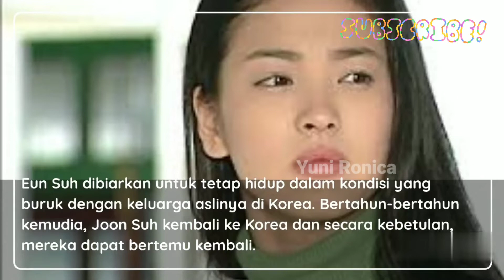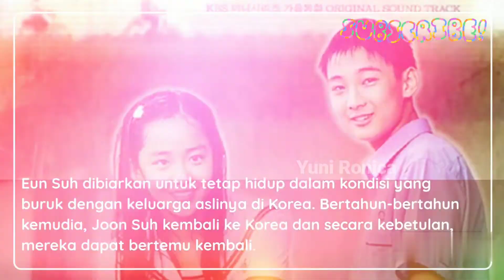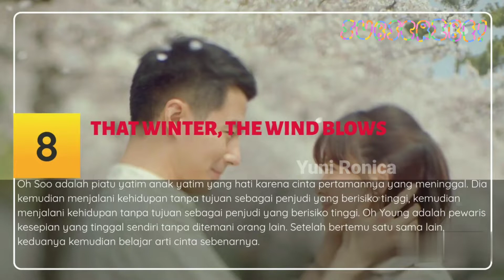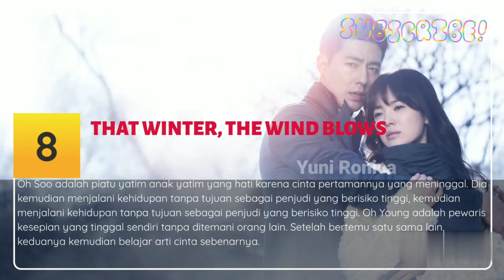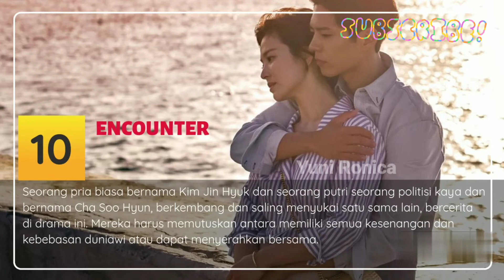12 DRAMA SONG HYE KYO TEROMANTIS TERPOPULER YANG WAJIB DI TONTON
11 JUDUL DRAMA SONG HYE KYO YANG WAJIB DI TONTON

AGAR MIMIN MAKIN SEMANGAT